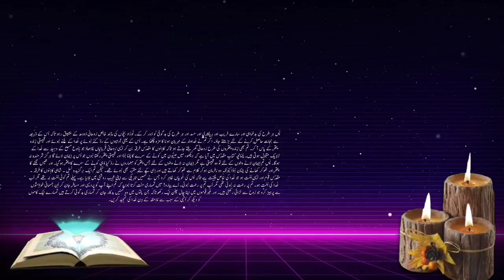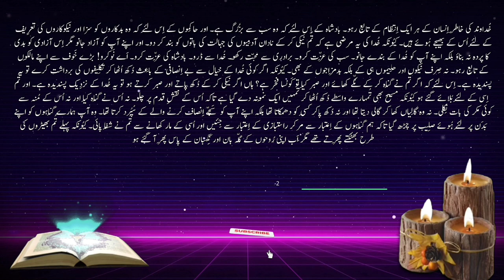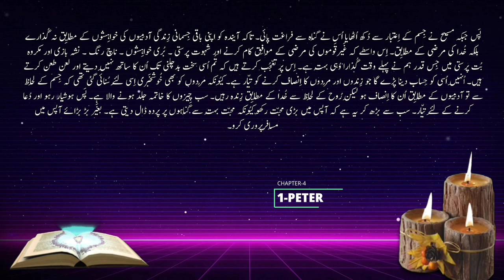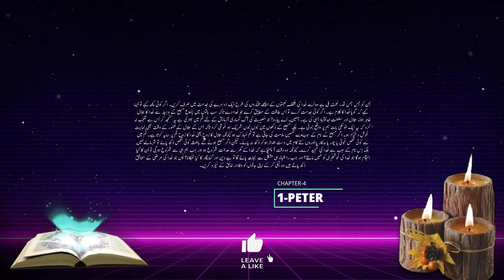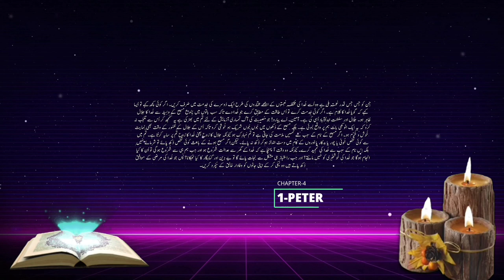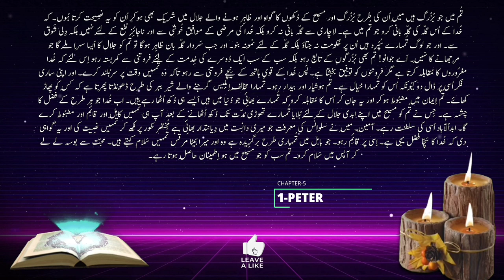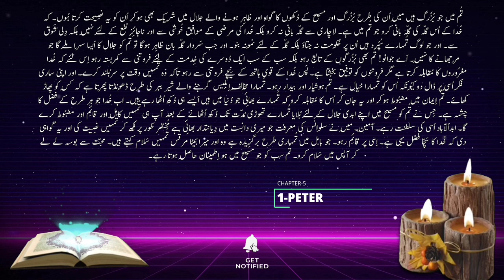First Epistle of Peter | The Complete Book of 1-Peter in Urdu | Urdu Bible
Epistle of 1-Peter | The Complete Book of 1-Peter in Urdu | Urdu Bible
1 Peter. The First Letter of Peter, addressed to persecuted Christians living in five regions of Asia Minor, exhorts the readers to emulate the suffering Christ in their distress, remembering that after his Passion and death Jesus rose from the dead and is now in glory
book of 1-Peter message bible,
the book of 1-Peter new testament,
the book of 1-Peter on audio,
epistle of st Peter